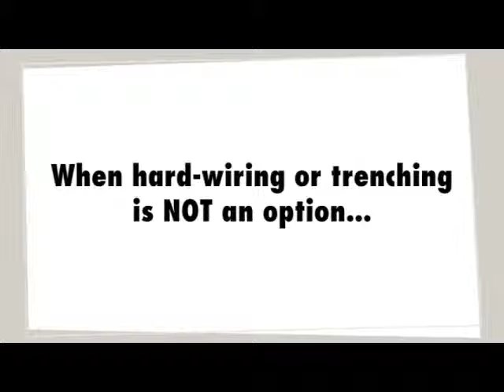Combine the effectivness of a public address system with your two way radio network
Ritron's LoudMouth system allows you to utilize the value of a Public Address system with your existing two way radio networks.   Increase safety as you combine your two way radios and public address capabilities.  Works with existing and new networks.

 Portable and mobile with accessories, excellent for events and concerts.